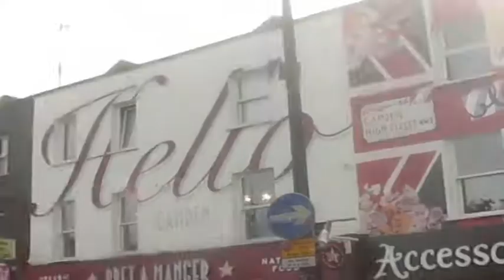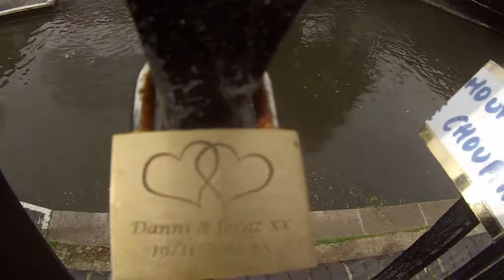CAMDEN AGAIN!!!!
Hey guys, good morning , good evening or goodnight wherever you are watching from hope this video makes you smile and inspires you on your pursuit for more good memories. Can not beat Camden just filled with so much diversity and as someone who’s different I feel at home there. Some of the footage was lost because of an error on the SD card I don’t know don’t ask hahahahaha. KEEP working towards your dreams every SINGLE day! Make a difference to world by creating something and sharing it because a life not shared is a life not lived. Take it easy 21fam FOREVER!!! PEACE!